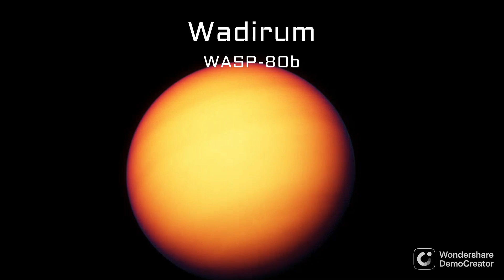What Has James Webb Discovered on Exoplanets?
The James Webb Space telescope has already begun to change our understanding of the strangest and scariest exoplanets in the universe. But what has it discovered on planets like 55 Cancri e, WASP-80b, K2-18b, GJ 1214 b, and the TRAPPIST-1 system? Has James Webb found life? This is what we'll be asking in this video.